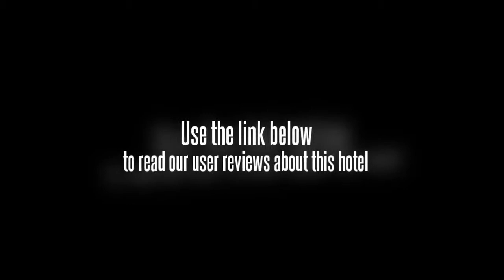Fortune Select Manohar Hotel Hyderabad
The Fortune Select Manohar Hotel Hyderabad is set in Hyderabad, also knows as the Pearl City. In this area, guests will be able to see a variety of monuments, lakes, parks, resorts, and museums. This city is also one of IndiaÕs major IT hubs. The city center is within walking distance, and a nearby public transportation hub allows guests to easily travel to locations further out. The Secundrabad Railway Station is only 3 kilometers from the Fortune Select Manohar Hotel Hyderabad, and the Rajiv Gandhi International Airport is about 35 kilometers away.

The Fortune Select Manohar Hotel Hyderabad offers 132 comfortable guestrooms, each of which is equipped with a selection of modern amenities. In-room amenities include air conditioning, bathrobes, and hairdryers.

Health conscious guests can work out in the Fortune Select Manohar Hotel HyderabadÕs fitness area or do laps around the outdoor swimming pool, and can rest their tired bodies afterward in the Jacuzzi or steam room. The property also includes a separate pool where kids can splash and play. After an exhausting day of sightseeing, guests can pamper themselves with a massage. Light snacks and delicious drinks can be enjoyed in the hotelÕs coffee shop.